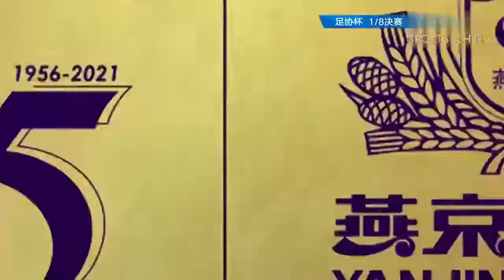⚽足球集锦：足协杯1/8决赛：河南嵩山龙门 2—0 重庆两江竞技 | CFA Cup Highlight：Henan 2—0 Chongqing | Chinese Football 20211018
北京时间10月18日19:30，足协杯1/8决赛继续进行，河南嵩山龙门对阵重庆两江竞技。

第13分钟，伊沃长传，卡兰加右路快速突破杀入禁区抢在对方门将出击封堵前头球破门，河南嵩山龙门半场1比0领先。

第35分钟，卡兰加在与刘乐争抢中倒地，随后双方球员爆发冲突。

第58分钟，卡兰加铲人犯规被黄牌警告。

第70分钟，图雷前场右路底线扣过防守队员横传，钟晋宝右路禁区内推射破门锁定胜局。

最终河南嵩山龙门2比0战胜重庆两江竞技晋级足协杯八强。

河南嵩山龙门首发阵容：
19-王国明，5-顾操、7-卡兰加、12-陈蒲、20-冯博轩、25-陈灏、26-刘家辉、29-伊沃、30-钟晋宝、33-迪力穆拉提、62-王浩然

重庆两江竞技首发阵容：
16-邓小飞，3-杨帅、6-蒋圣龙、11-吴庆、13-尹聪耀、14-黄希扬、15-陈杰、17-张校、18-董洪麟、19-孙学龙、20-刘乐

Henan 2—0 Chongqing
Chinese Football Association Cup